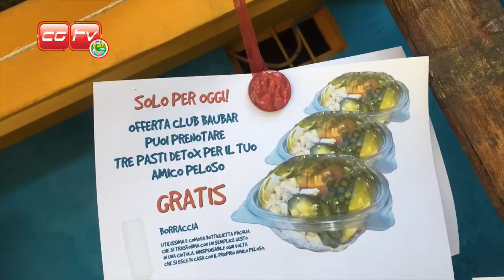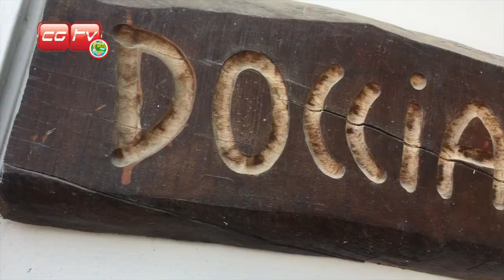Italia di Artu 2017 - Spiaggia Capo Mele a Laigueglia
Un ritorno alla spiaggia Capo Mele di Laigueglia in Liguria, davvero ben gestita e con una grande novità, il Bau Bar.
Ci spiega tutto Livio Lovisone titolare della Spiaggia gia bollinata da Artù.
Un grazie di cuore agli amici dell'azienda forza10 per averci fornito del materiale davvero utile, per i nostri amici Pet.